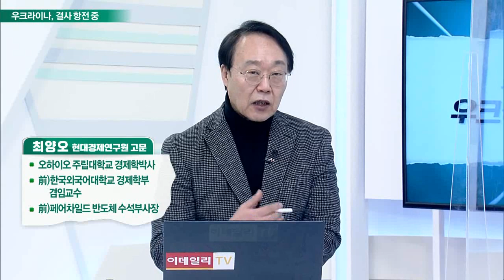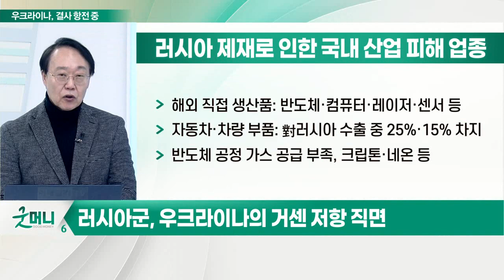키예프를 사수하라… 우크라이나, 결사 항전 중_최양오의 왓츠업 (20220228)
러시아 제재 수위 확대
- 푸틴과 측근 직접 제재 대상에 포함
- 국제은행 간 통신협회(SWIFT) 결제망에서 퇴출
- 서방 국가, 우크라이나 지원

# 러시아 제재로 인한 국내 산업 피해 업종
- 해외 직접 생산품: 반도체·컴퓨터·레이저·센서 등
- 자동차·차량 부품: 對 러시아 수출 중 25%·15% 차지
- 반도체 공정 가스 공급 부족, 크립톤·네온 등